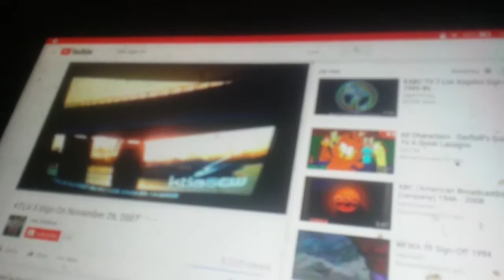KTLA Sign On